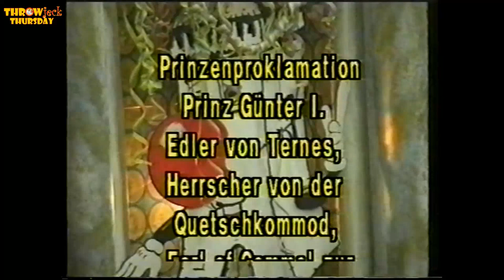Throwjeck Thursday Nr. 4 "Ausschnitte Proklamation Prinz Günter I. 1998"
Zu unserem 4. Throwjeck Thursday möchten wir euch einen Ausschnitt aus der Proklamation von Prinz Günter I. im Jahre 1998 zeigen.

Der Hofstaat waren:
Prinz Günter I. Edler von Ternes, Herrscher von der Quetschkommod, Earl of Gemmel zur Villa Lustig (Günter Ternes)
Hofmarschall Achim Ihrlich
Rechter Page Heike Weis
Linker Page Rita Koch
Finanzminister Otmar Weber
Mundschenk Mirco Hauschild
Persönlicher Adjudant Günter Zirwes
Hofnarr Ludwig Klein
Funkenmariechen Nicole Rössler
Stadtkommandant Michael Klein

Präsident war Arnulf Schlauß.